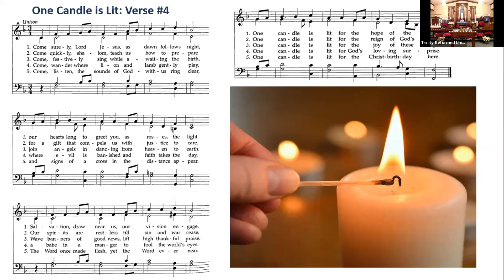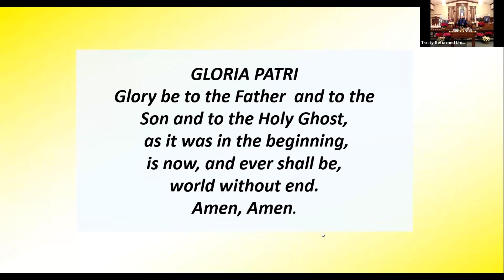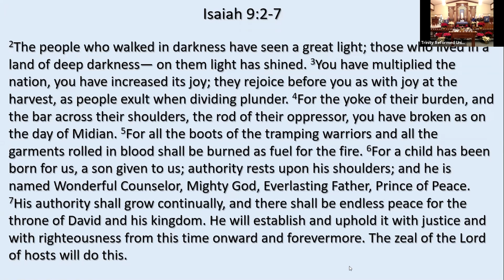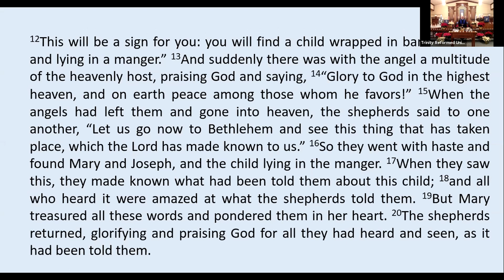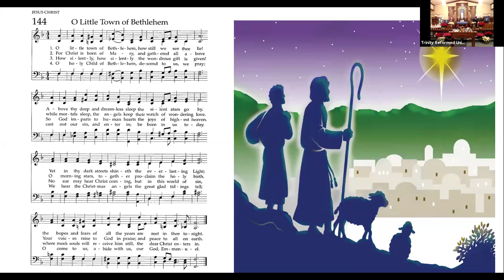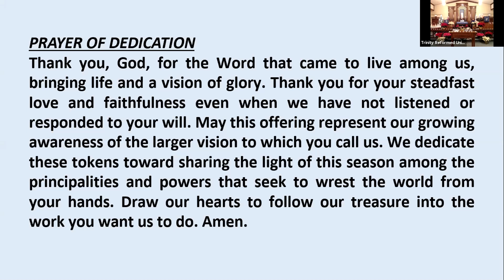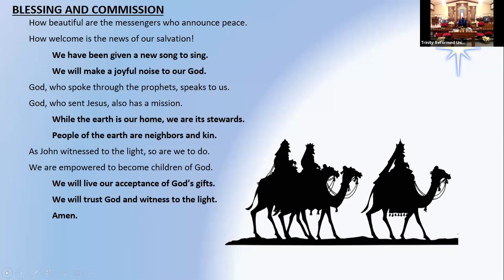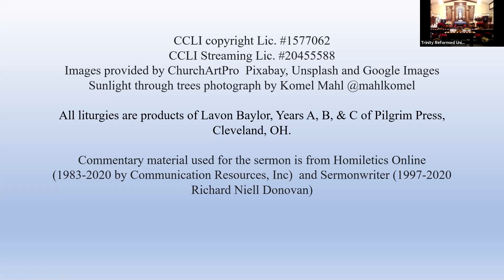12/24/20 Trinity Reformed UCC Christmas Eve Service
Sermon By:  Rev. Steven Hummel